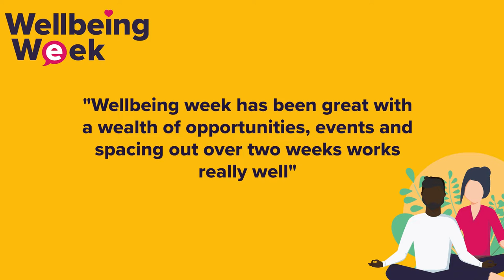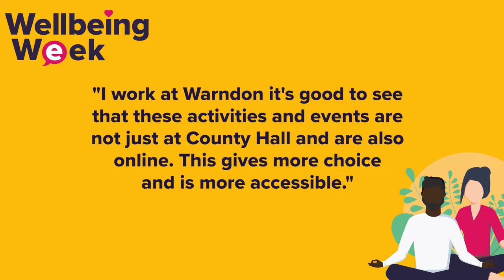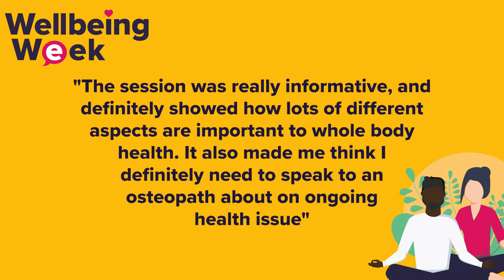Our October Wellbeing Week at Worcestershire County Council!